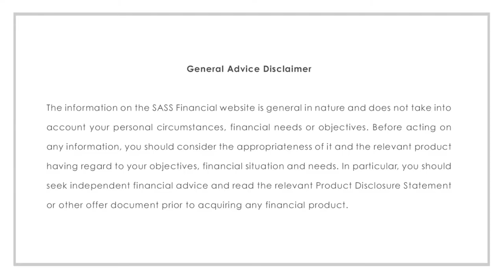Credit Cards | How To Use Wisely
Lets learn about credit cards. First is, who should use credit cards. Next we go over the various types of credit & using credit cards to repair your credit history. And then there is a testimonial of the reasons to use a credit card.

How To Use A Credit Card Safely! || SugarMamma.TV

How to Use a Credit Card to Build Credit | How to Rebuild Credit Fast | How to Build My Credit Score